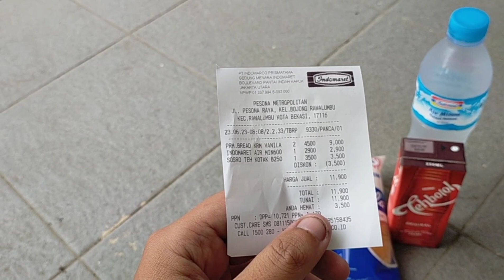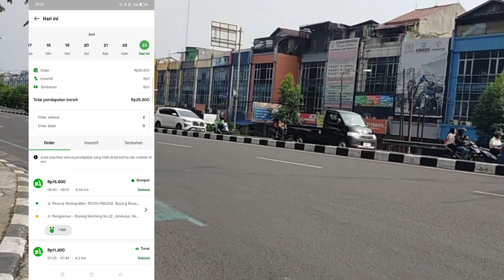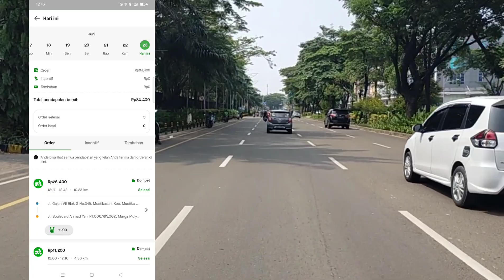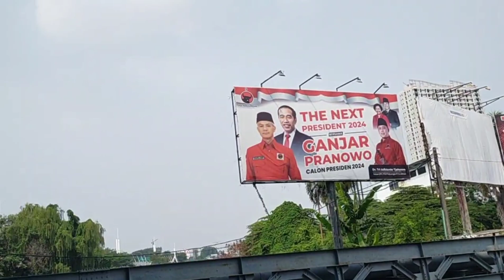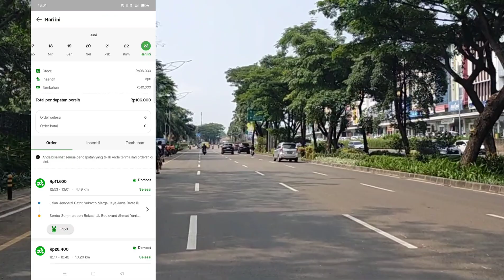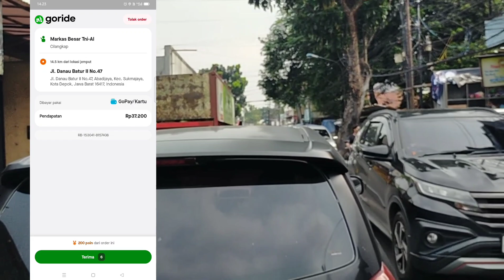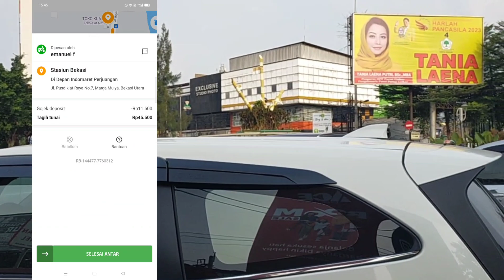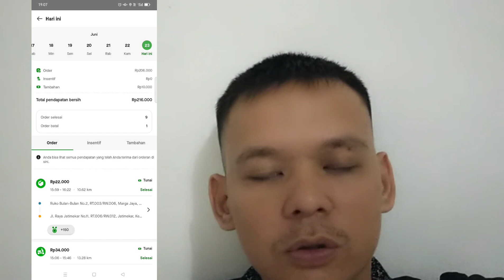GOJEK PLATINUM LIVE NGEBID TEST AKUN JAM KERJA KANTORAN HASILNYA LUAR BIASA BANYAK TIP CUSTOMER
23 Juni 2023

Order Pertama 07 : 25

Order Terakhir 16 : 22

8 Order Go Ride & 1 Go Send

Penghasilan 160.000

Terima kasih atas bantuannya menonton video ini dari awal sampai akhir semoga kalian selalu diberikan kesehatan supaya bisa ngebid setiap hari lancar order dan perjalanan.